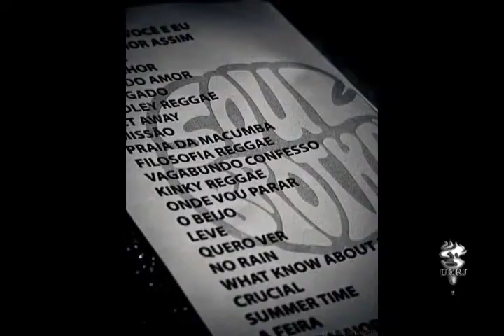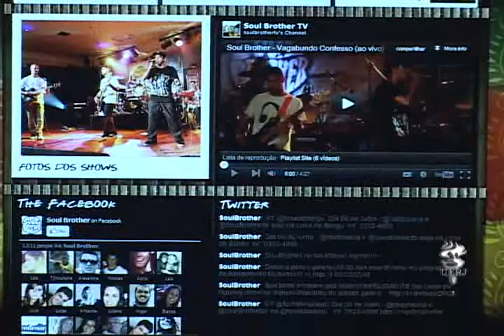Soul Brother - Programa Andante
O Andante é um programa de cultura produzido por profissionais especializados contratados pela Uerj. É veiculado pela Web TV e pelo Canal 12 da NET Rio - TV Alerj - Sábado - 21:30h e Domingo - 14:30h. Encontre a gente também no e